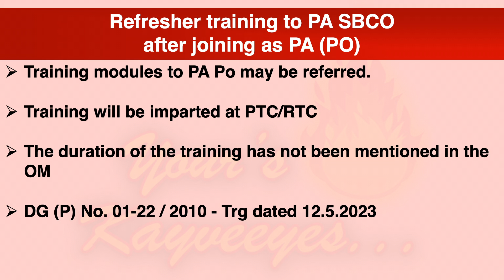Refresher training to PA SBCO after joining as PA (PO)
• Many officials of PA SBCO cadre who have opted to PA PO does not have knowledge about the Po functions at Treasury, Counter etc.
• They should also be familiarised with the domain areas handled at Post offices.
• A refresher training course will be arranged for imparting all counter treasury operations and finacle, Maccamish etc;
• Training modules to PA Po may be referred.
• Training will be imparted at PTC/RTC
• The duration of the training has not been mentioned in the OM
DG (P) No.01-22/2010-Trg dated 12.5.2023

SBCO
Refresher training